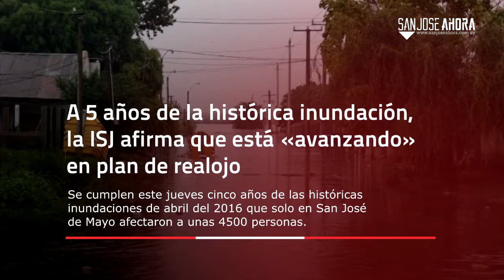Noticias 15 de abril de 2021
Resumen 📌 | Estas son las noticias que tenés que conocer de este jueves 15 de abril de 2021 en el departamento de San José.